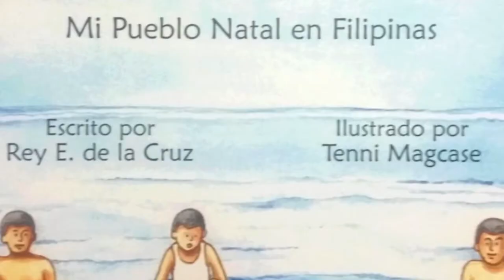Esther Molina: "Recuerdos de Ballesteros - La Cancion"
"Recuerdos de Ballesteros" is performed by Esther Molina Cruz in May 2018 Guayaquil, Ecuador. Music and lyrics by Arquimides V. Alban Suarez.

Based on the book, "Recuerdos de Ballesteros: Mi Pueblo Natal en Filipinas" (2016).